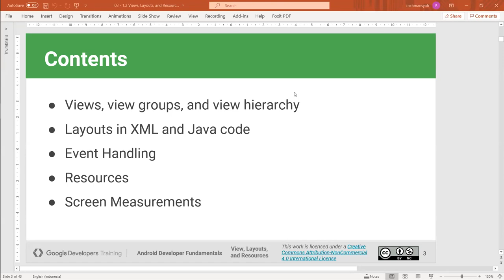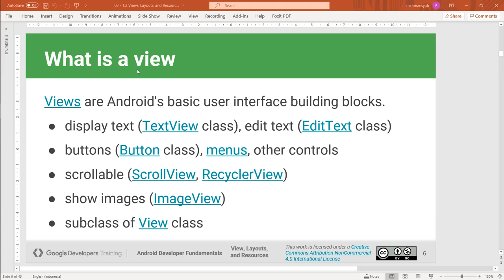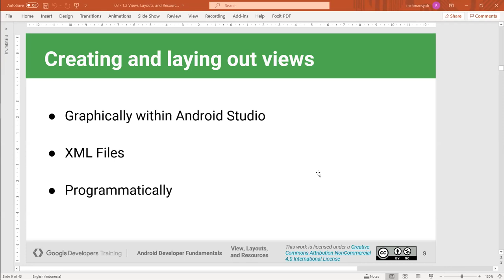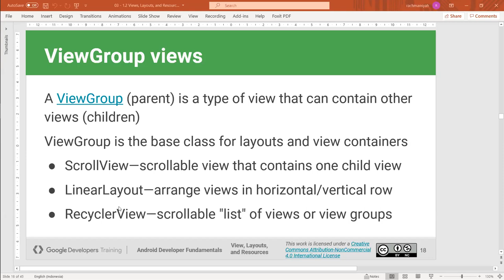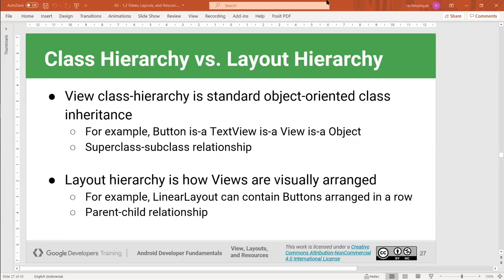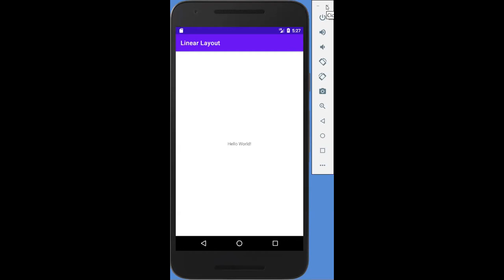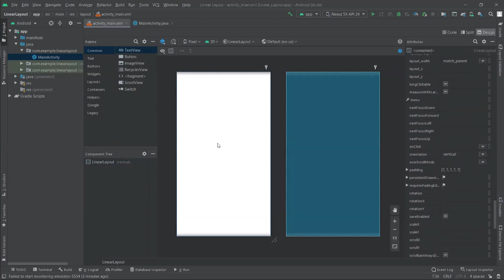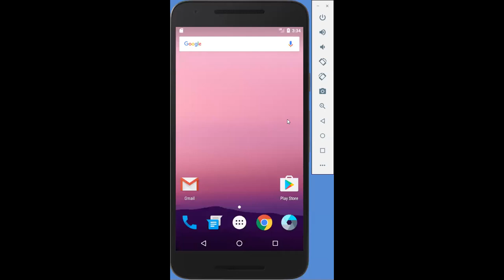Views, Layouts, and Resources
Mata kuliah Mobile Computing Prodi TI kelas sore